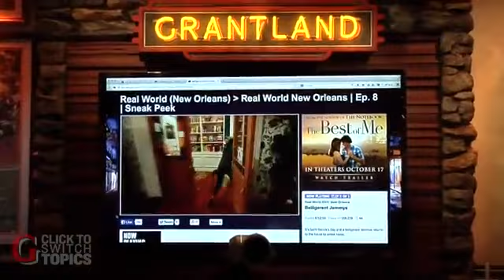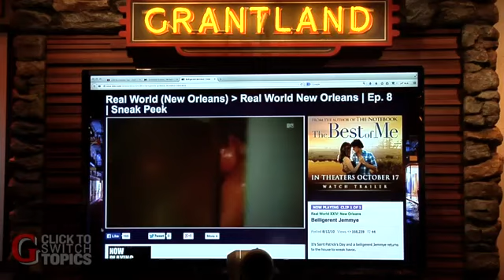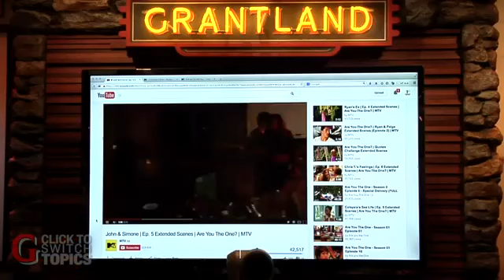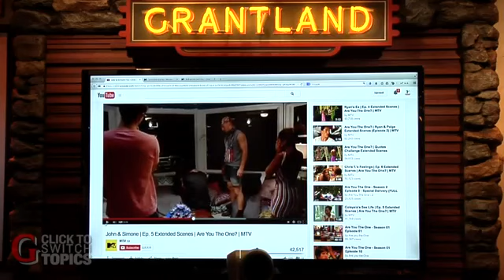Right Reasons Breaking Down 'The Challenge' Cast